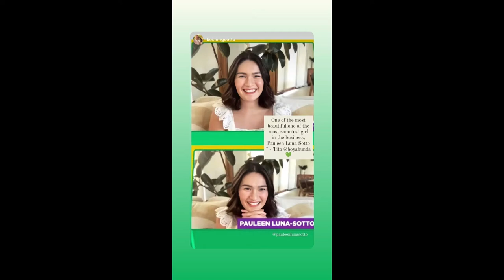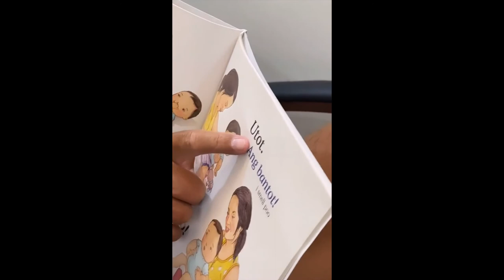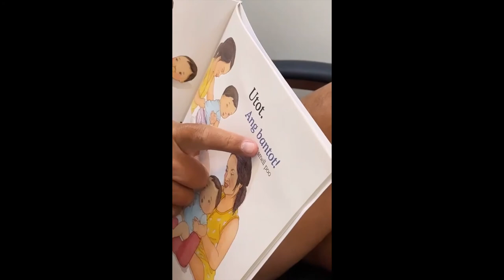PAULEEN LUNA UMAURA || BABY TALI AND PAULEEN LUNA